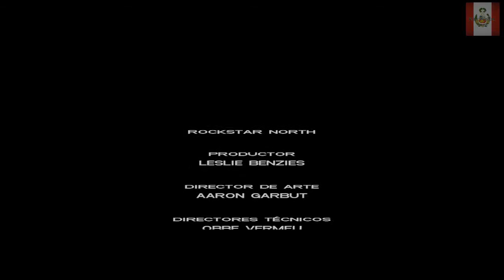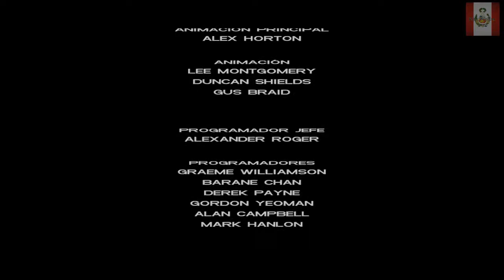GTA VICE CITY GAMEPLAY PARTE 24 FINAL | NECTOSDE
LLEGAMOS AL FINAL DE EL GAMEPLAY DE GTA VICE CITY GAMEPLAY PARTE 24 FINAL

STEAM: NECTOSDE2